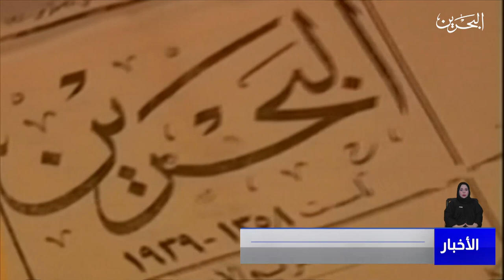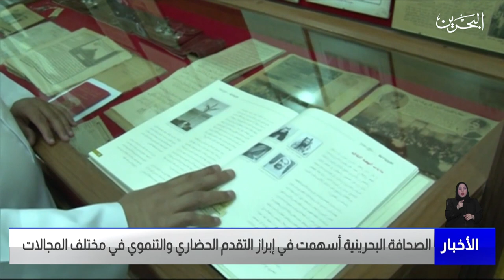البحرين مركز الأخبار : الصحافة البحرينية أسهمت في إبراز التقدم الحضاري والتنموي في مختلف المجالات